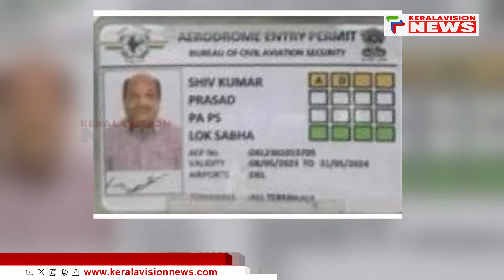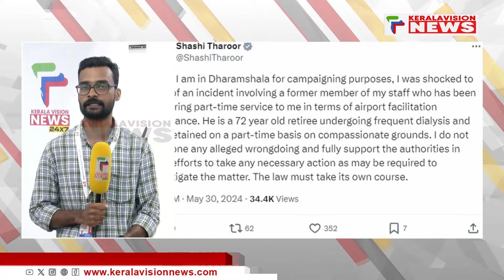സ്വർണ്ണക്കടത്ത്; ശശി തരൂരിൻ്റെ പിഎ ഉൾപ്പെടെ 2പേർ കസ്റ്റംസ് കസ്റ്റഡിയിൽ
ശശി തരൂര്‍ എംപിയുടെ പേഴ്സണല്‍ സ്റ്റാഫ് പിടിയില്‍. ശിവകുമാര്‍ പ്രസാദ് ഉള്‍പ്പെടെ രണ്ട് പേരെ ഡല്‍ഹി വിമാനത്താവളത്തില്‍ നിന്നാണ് കസ്റ്റംസ് പിടികൂടിയത്. ഇവരില്‍ നിന്നും 500 ഗ്രാം സ്വര്‍ണം പിടികൂടി.

About COA